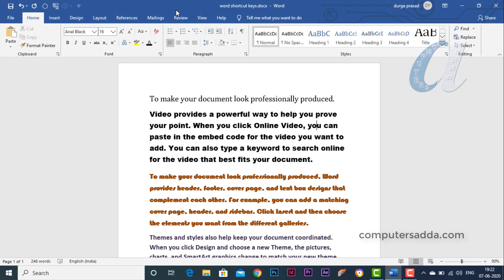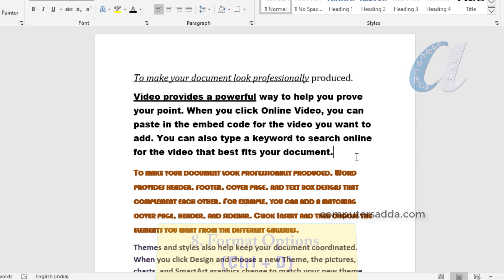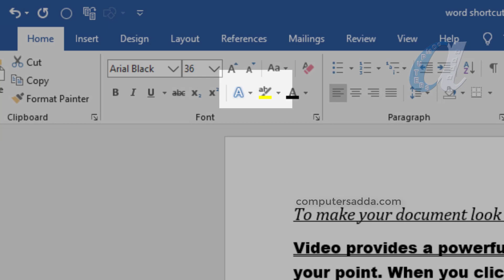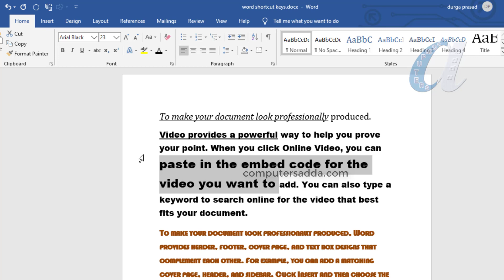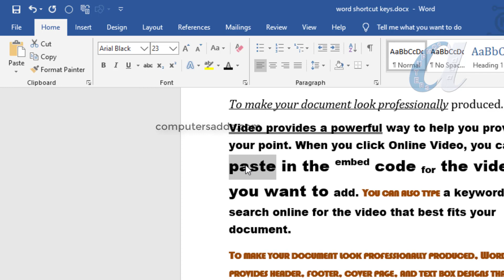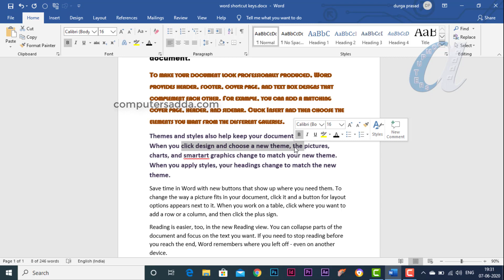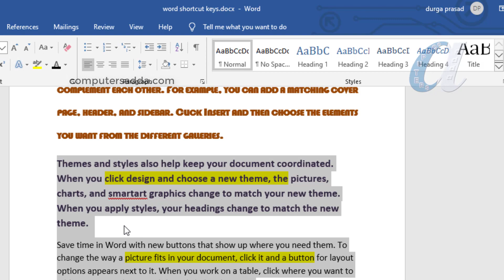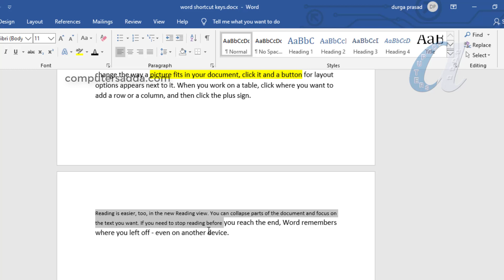# 2 MS-WORD '30' Text Formatting Shortcut Keys || Telugu || Computersadda.com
హాయ్ .. వ్యూయర్స్ ..
Ms-Word Shortcut Keys Notes Link :-
Ms-Excel Tricks & Tips:-
Function Keys (F1 to F12) All Software's
More Computer Courses Videos Links in below
Ms-Word in Telugu with in 5 Hours
Tally in telugu with in 6 hours
PHotoshop in Telugu with in 7 Hours
Pagemaker in telugu  with in 4 hours